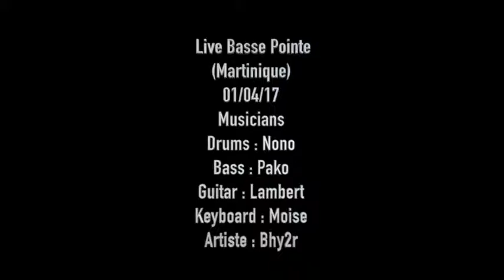Matrx Band - Bhy2r - Live Basse Pointe - Martinique (Full Show)